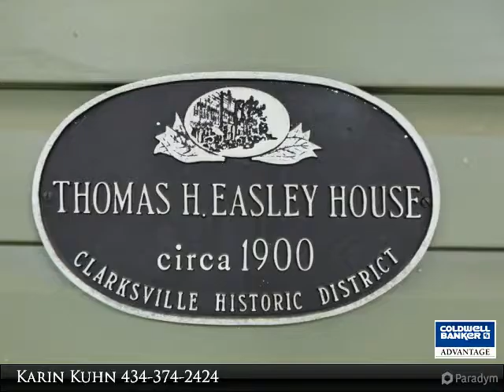Homes for Sale - 107 Fourth Street, Clarksville, VA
Clarksville On The Lake Circa 1900 is perfect as your weekend Kerr Lake place. More room than you think! Formal area with old Fireplace Mantles (not operational). A Front Porch that rocks & a backyard deck! One BR on the main level & 4 on the 2nd floor. Basement space for overflow guests. Golfcart around Town or over to the Marina! 2 Car Garage for Lake Toy Storage! A Bargain opportunity to be a part of the only Lakefront Town in VA.

Presented By:
Karin Kuhn, Coldwell Banker Advantage